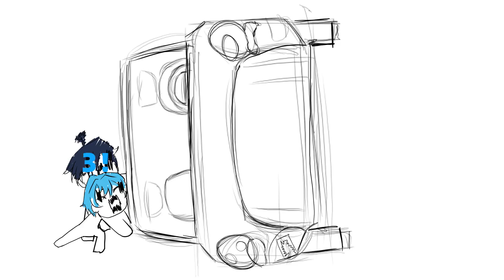【模拟盖房 02】在市中心盖一栋大房子，这波赚大了！